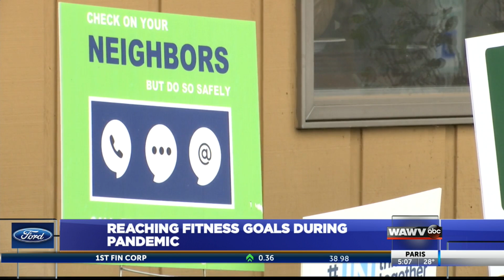How local gyms are helping people reach their New Year's resolutions